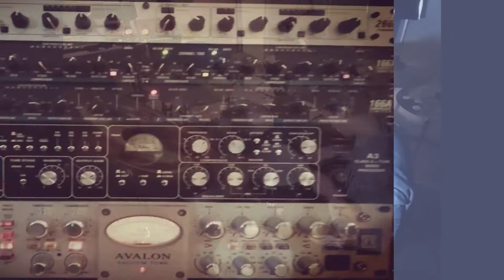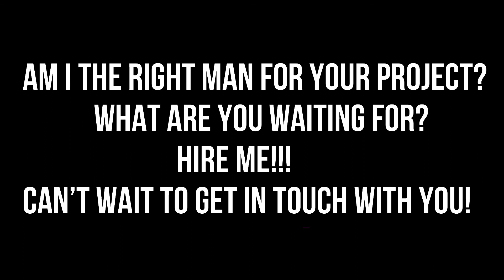Session Drummer | Giuseppe Chiarella